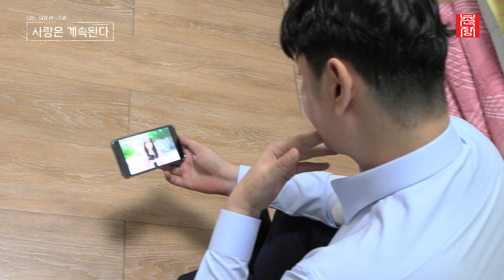[나는 SOLO 그 후, 사랑은 계속된다] 일타강사도 잘 모르는 게 있으면 일타강의를 본다? 옥순이를 공부하는 남자들 //ep43-1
결혼을 간절히 원하는 솔로 남녀들이 모여 사랑을 찾기 위해 고군분투하는 극사실주의 데이팅 프로그램 '나는 솔로'의 스핀오프 프로그램 '나는 솔로 그 후, 사랑은 계속된다'

SBS Plus, ENA 에서 매주 목요일 밤 10시 30분에 방영됩니다.

2011년 짝 제작진이 그대로 모여 만드는 새로운 데이팅 프로그램

'나는 솔로' 그리고 '나.솔.사.계' 많은 시청 바랍니다.